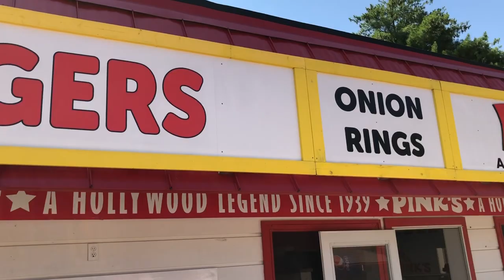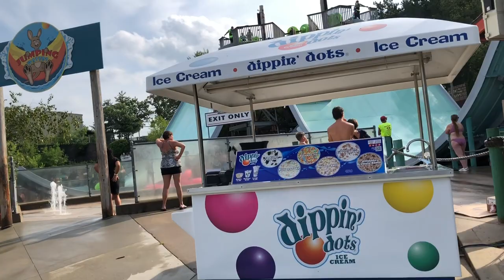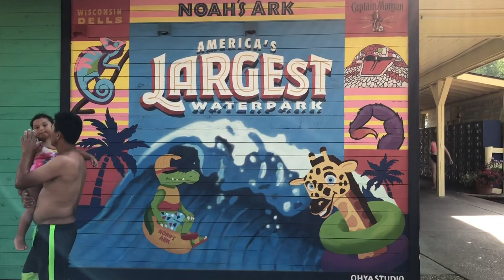Discover America’s BEST and LARGEST Water Park! - Noah’s Ark - FULL Tour!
This was our visit to America's Biggest and Greatest Water Park! We rode everything we could and some multiple times! While we love carnival and amusementpark rides our favorite are waterslides and waterparks ! This was a dream come true to finally visit Noah's Ark and especially with Son to make some of the best family memories on record! We hope you enjoy !